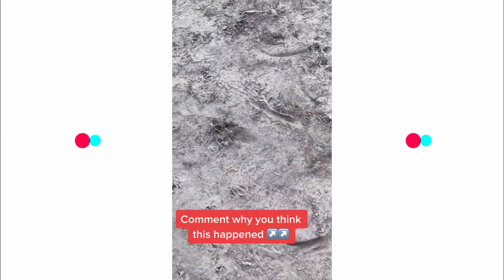Intimidating Dogs (TikTok Compilation)!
In this video you can see some of the most intimidating dogs.

I hope you enjoy watching these intimidating dogs as much as I do.

I handpicked all of these clips and do not own them.

Most Intimidating Dog Compilation!